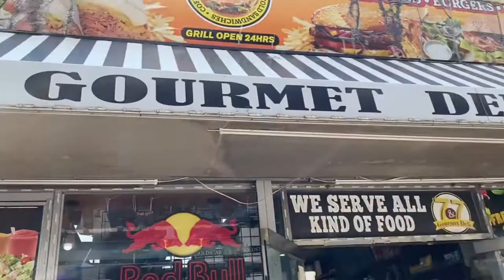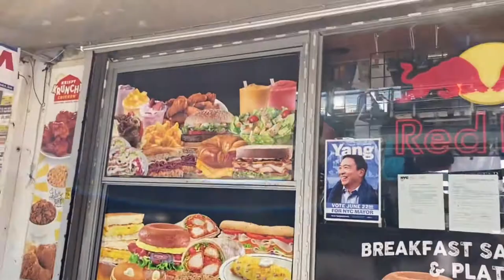New York Aquarium and Coney Island, USA. 2021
Jalan jalan di New York Aquarium dan Coney Island, USA. 2021